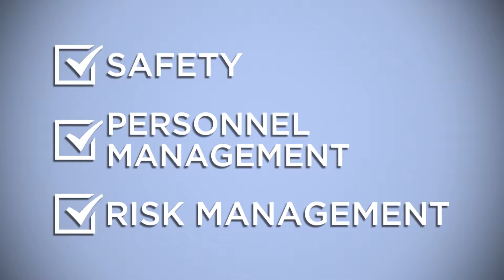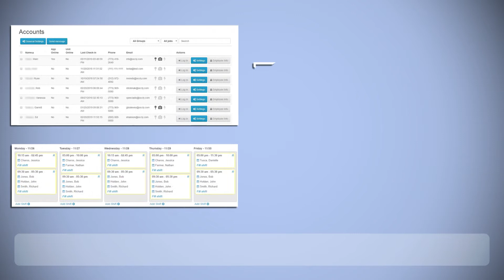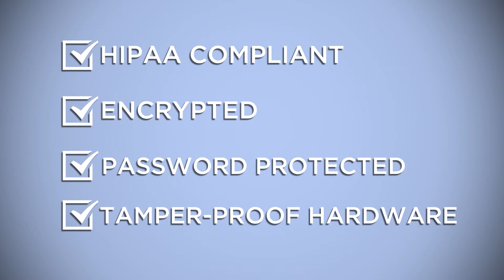Campus Safety with Occly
Occly offers safety solutions by providing wearable devices and professional monitoring software for healthcare professionals. Whether you seek a new risk mitigation plan or better campus safety, Occly is the perfect solution for your occupational safety and safety management. Occly is the ultimate safety consultant and protection available.